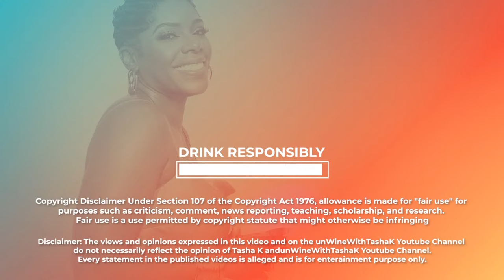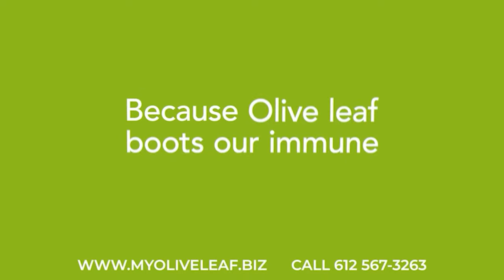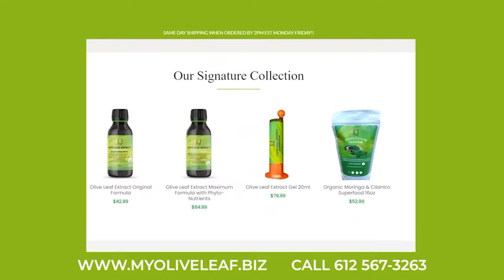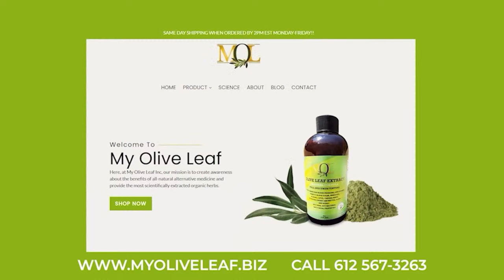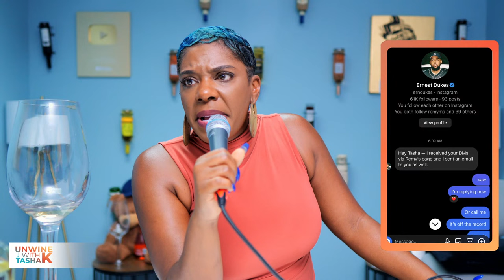Remy Ma & Papoose (Listen),Jada PINKETT & Will Smith,Dwyane Wade SideBaby on Gabrielle Union & more